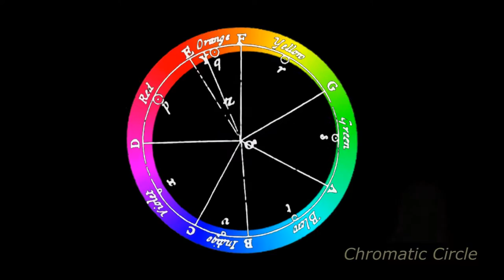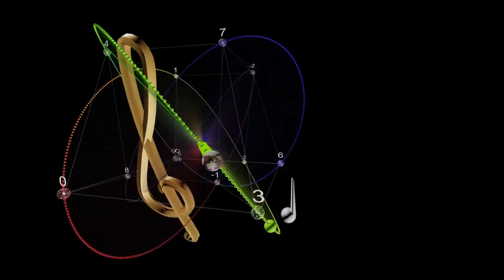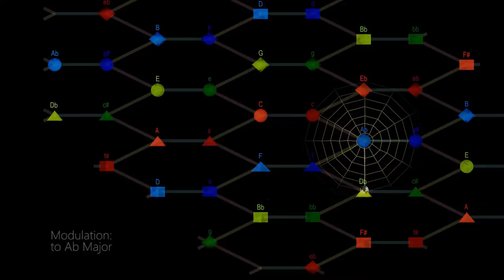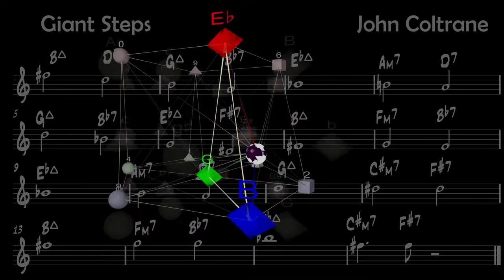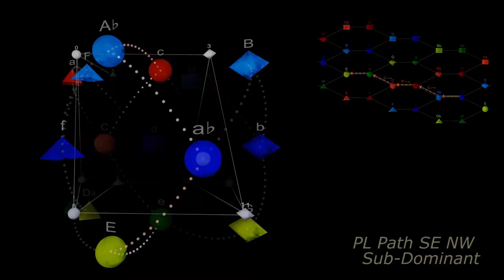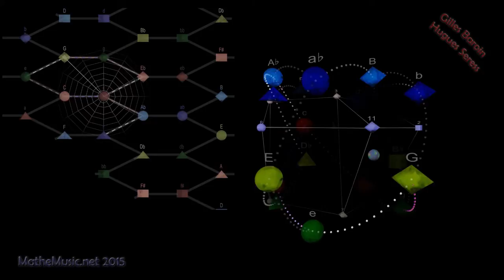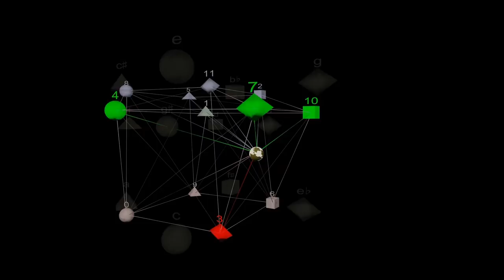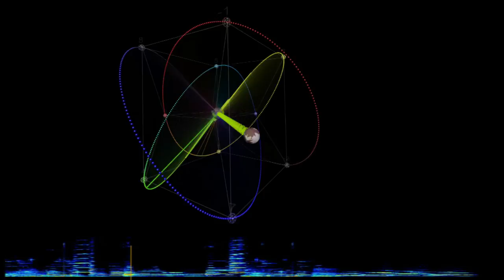Music and Math , the Poetic Match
This is my main movie with samples,
Im' used to comment it live in En, De, Fr, It, Slo,. and will be pleased to present it in any country / skype

This Movie shows relationships between geometry and musical structures. It start with a mere circle and ends up with true 4D models that reside on a hypersphere adapted to tonal, atonal or spectral music.
A musical sample follows each theoretical presentation of a mathemusical concept.  We will show Newtons’s chromatic circle, the circular form of the blues, some two dimensional directions in classical and pop music, symmetries that are imperceptible to the layman in atonal music.
Based on recent research with the musicologist H.Seress and the mathematician M.Andreatta, the main purpose is to unveil mathematical and especially geometrical concepts behind musical structures used in existing music. Even if the composers intentionally designed their musical progressions, they may not have been aware of the underlying mathematical objects. Some mathematical concepts (Hypersphere, Quaternions, Graphs) have been indeed discovered after the classical period, and most modern composer have no knowledge of these concepts. We will show some compostions, made by mathemusicians, using Hamiltonian cycles on purpose.